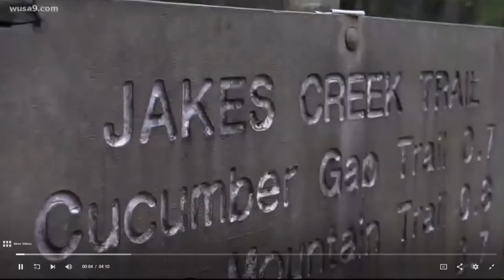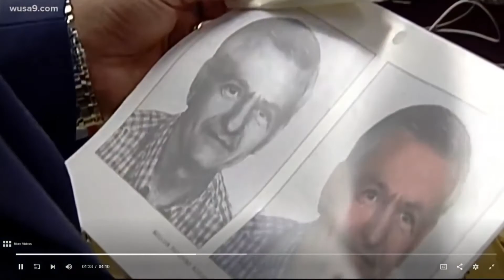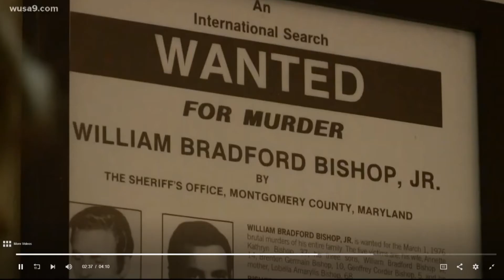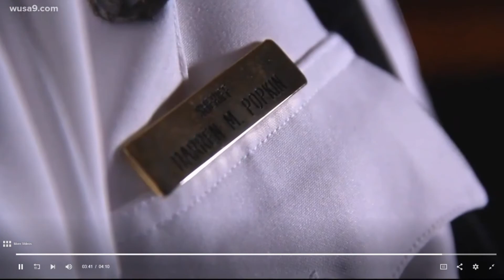Bishop family murder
Bishop family 3/1/76 - Bethesda, MD

William Bradford Bishop